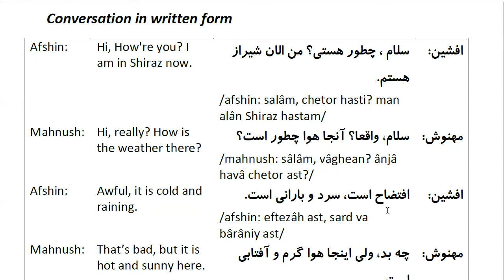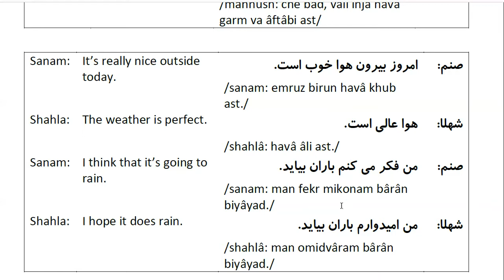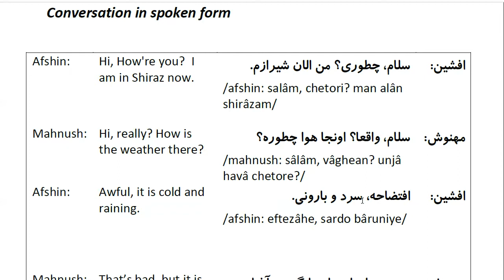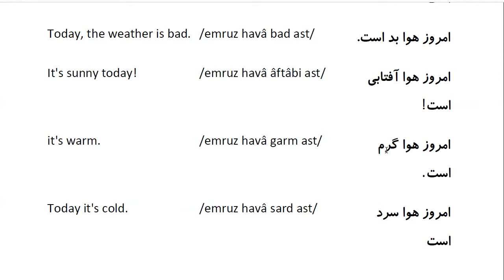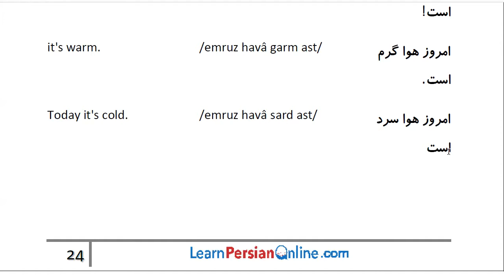Farsi Conversation: Most Common Words and Phrases: Lesson 5: The Weather